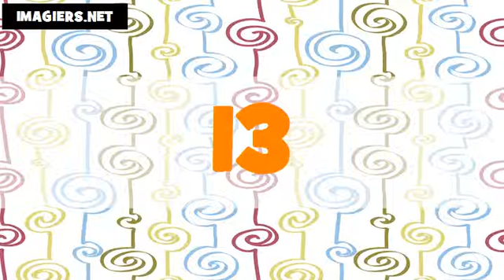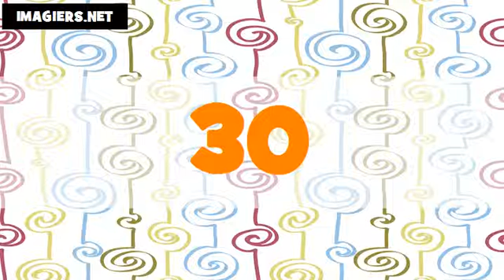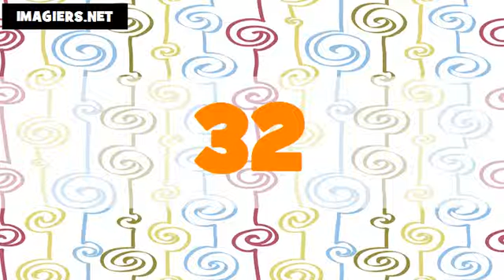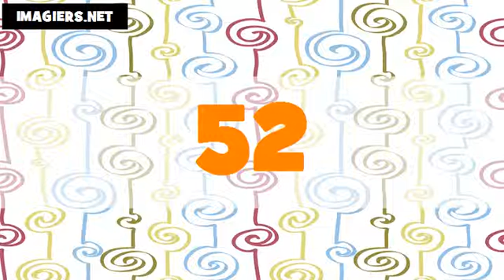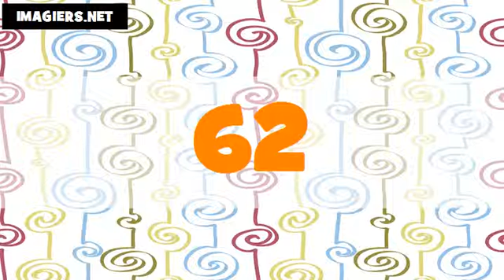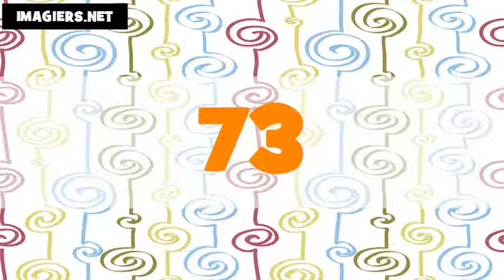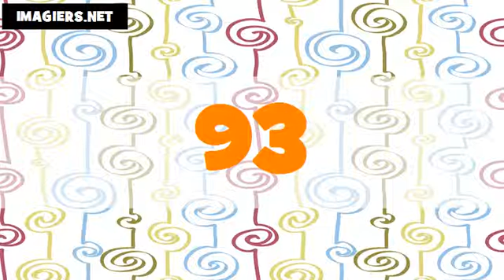The numbers in Brazilian Portuguese # From 1 to 100